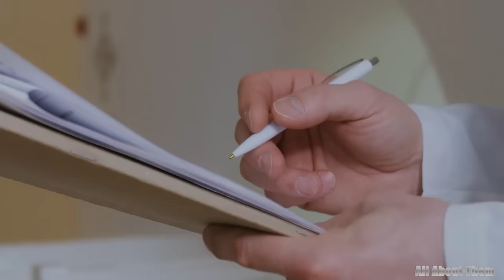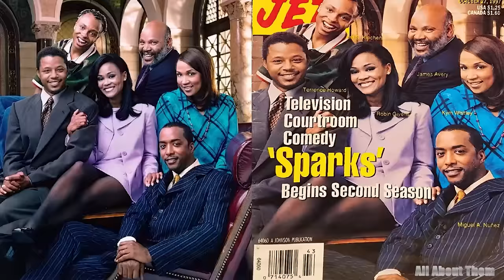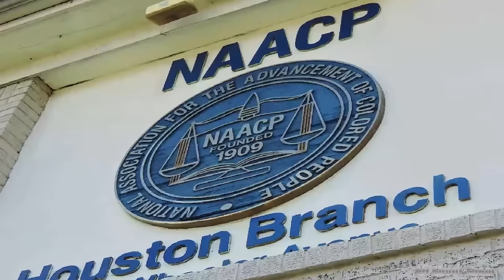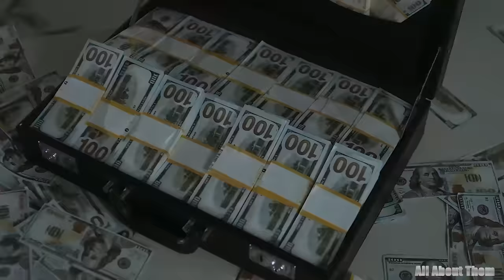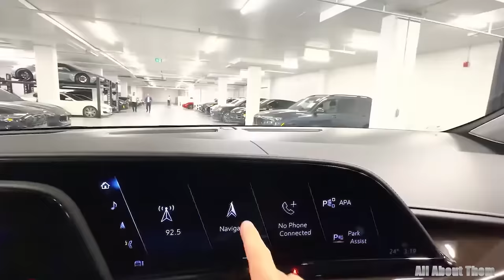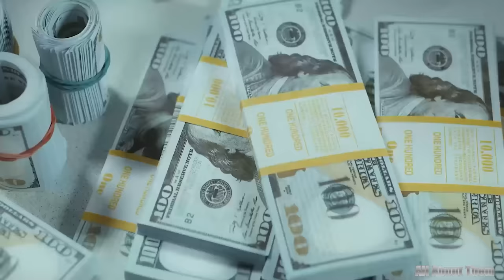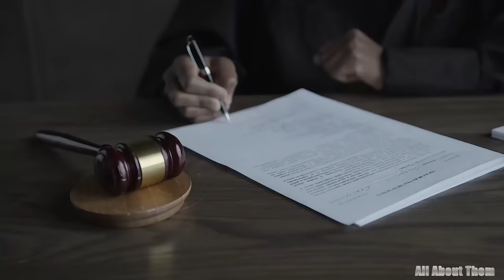Terrence Howard's Wife, Kids, House, cars, Net Worth 2024, and More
Welcome, fellow enthusiasts of the glitz and glamour that often accompanies the world of celebrities. Today, we embark on a riveting exploration into the opulent universe of acclaimed actor Terrence Howard. Beyond the silver screen, Howard's financial empire is as captivating as his on-screen performances.

 In this comprehensive dive, we'll dissect Terrence Howard's net worth, unravel the mysteries of his salary, cruise through the luxury cars adorning his collection, and venture into the grandeur of his mansion—all while shedding light on the intricacies that compose the tapestry of his remarkable life. Get ready for an inside look into the wealth, success, and extravagance that define the multifaceted world of Terrence Howard.